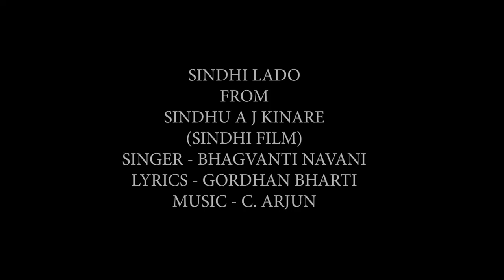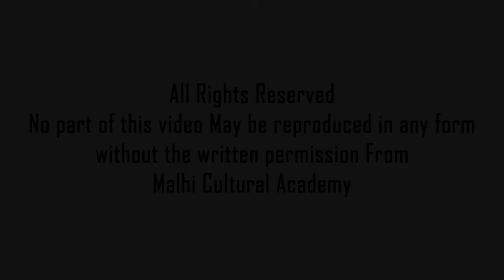Bhagwanti Navani - Sindhi Lado -AJA TA GHOT MAA-from Film Sindhu a Je Kinare -Of Gobind Malhi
Sindhi Lado from Sindhi Film Sindhu aJe Kinare -Film Produced and Directed by Gobind Malhi , Singer of Song Bhagwanti Navani Lyric- Gordhan Bharti ,Music- C Arjun